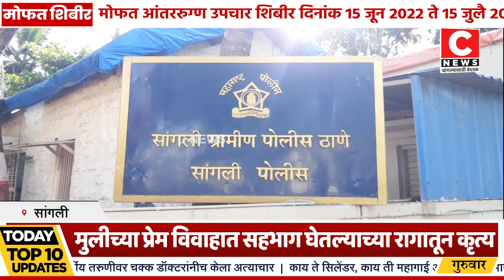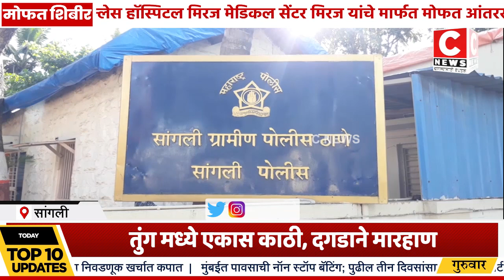तुंग मध्ये एकास मारहाण...मुलीच्या प्रेम विवाहात सहभाग घेतल्याच्या रागातून कृत्य#सी न्यूज